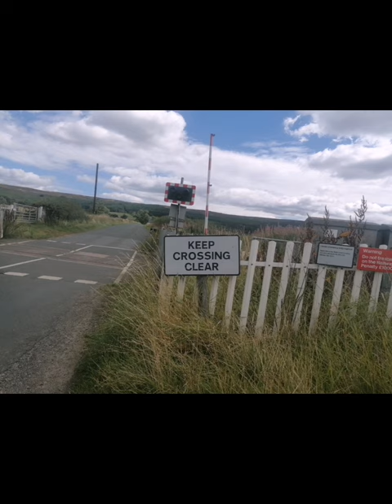pictures of level crossings I've done